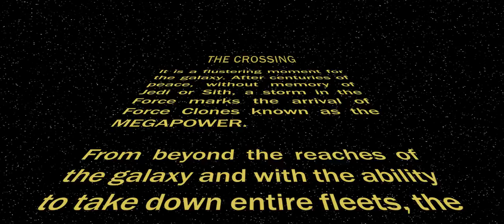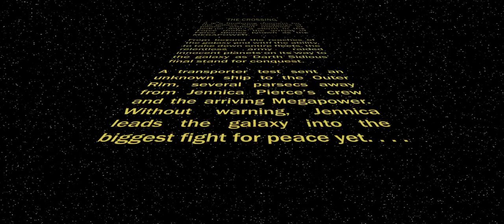[Archived] The Crossing crawl v3.2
The story has changed a lot since I uploaded this, but this was done in Adobe After Effects.

* "Khachaturian: Gayaneh - Lazghinka" by Arum Khachaturian (That drummer is not out of sync by accident, it's on purpose. Other versions have 2 extra lines of song and a bashing drum)